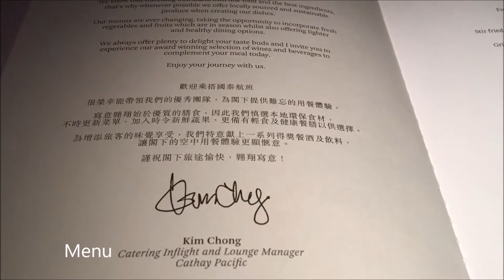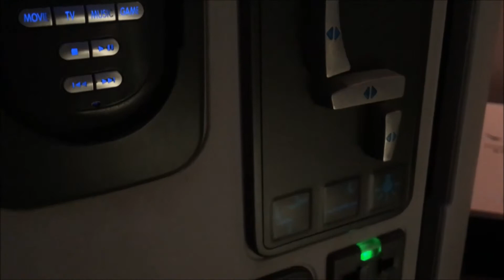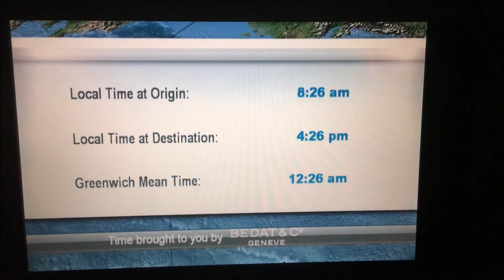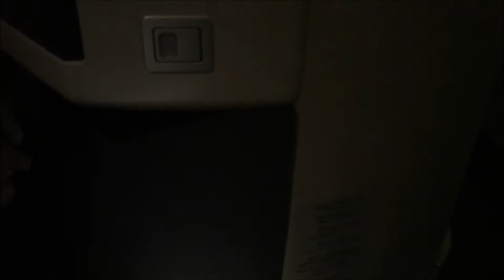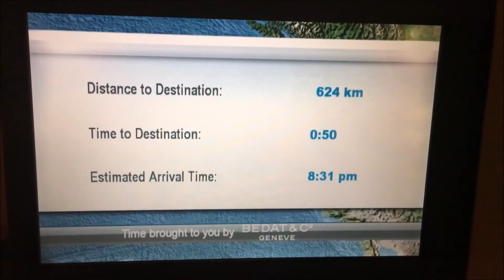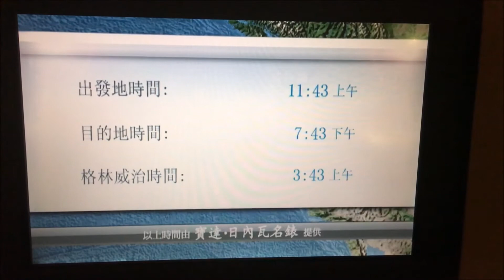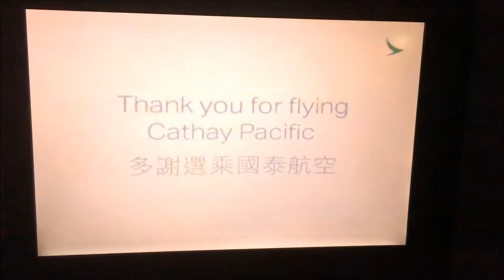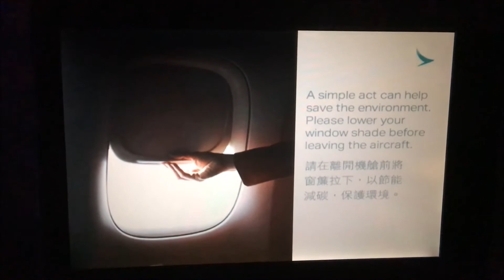Cathay Pacific Business Class Trip Report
Recording device used: iPhone 6s Plus